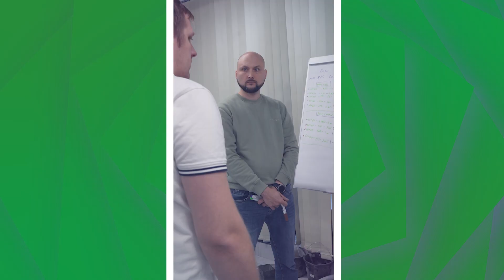Команда Лерто создаёт строительные принтеры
Создавая свои принтеры мы вкладываем не только свои знания и мастерство, но и часть души.
Обычно эта сторона жизни компании остается за кадром, но мы решили подарить вам улыбки и поделиться атмосферой внутри команды.

Улыбаться, смеяться можно, осуждать - нет )